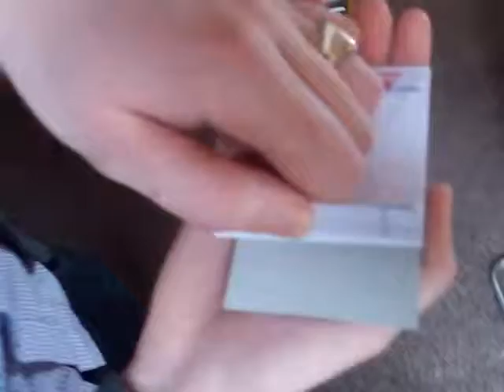klapboekje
een klein klapboekje